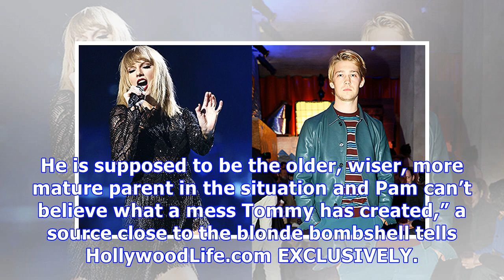Pamela Anderson Furious With Tommy Lee: Blames Him For Not Being A Better Father To Brandon